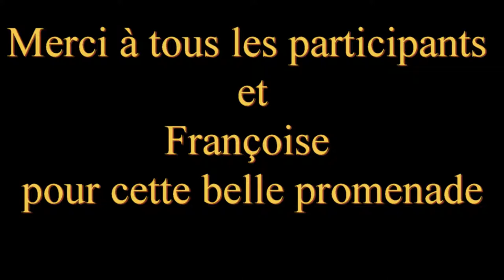OVS belgentier 29 10 2017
Belgentier  au pied des Aiguilles de Valbelle dans un cadre de verdure arrosé par la rivière le Gapeau. Cette balade permet de découvrir cette charmante nature l'entourant: les murailles de Valbelle, le pic de Belgentier et la foret de Morieres-Montrieux
Belgentier at down of Valbelle needles in a green watered by the river Gapeau. This walk allows you to discover this charming surrounding nature: the walls of Valbelle, the peak of Belgentier and the forest of Morieres-Montrieux